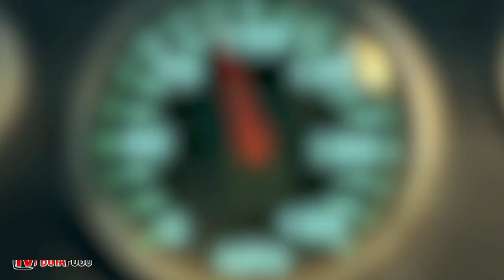NA ESTRADA | Pelotas-RS